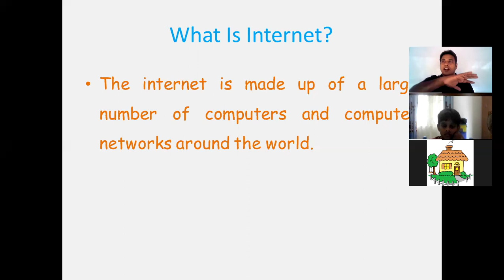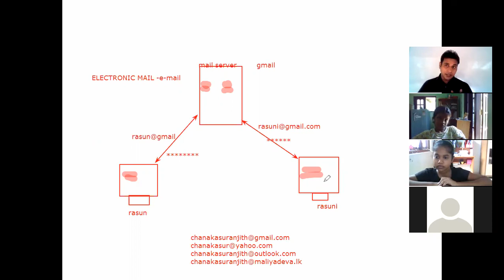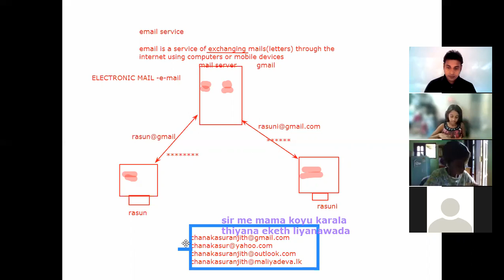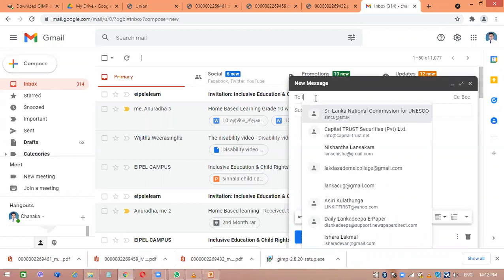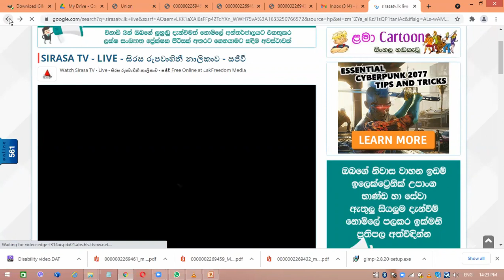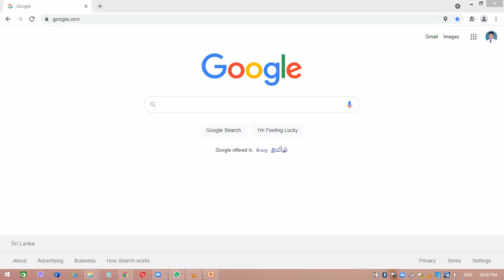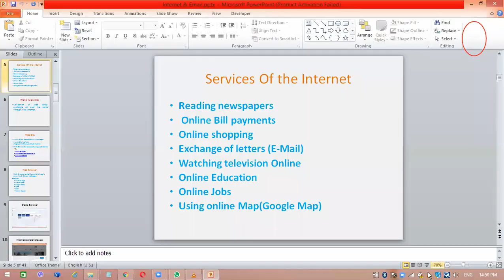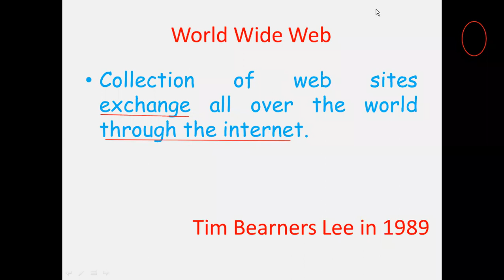Grade 06 ICT em Oct 03